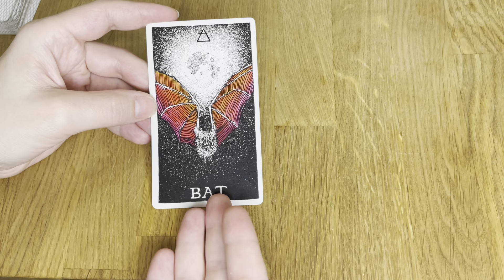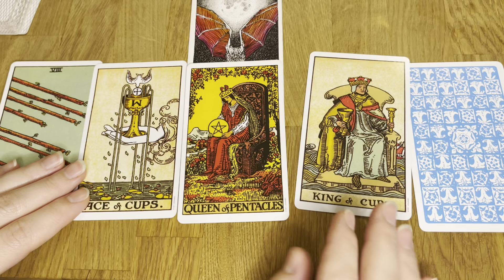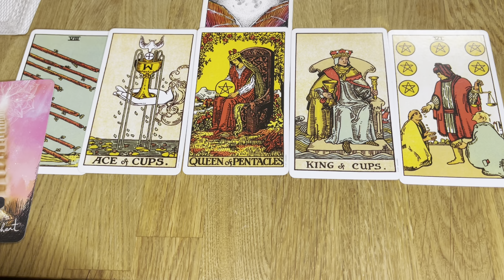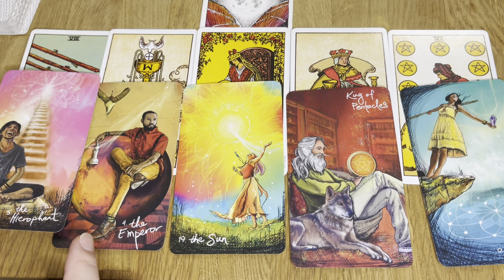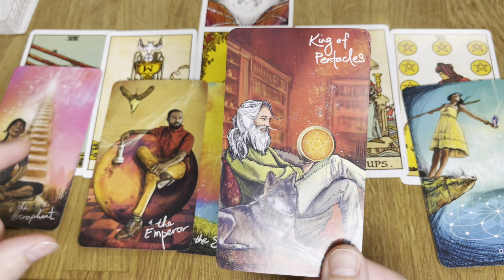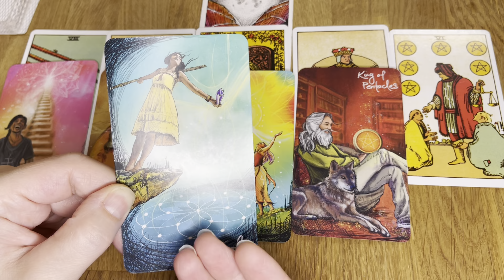Leo ♌️ Weekly Tarot 21-25 December 2022 Finally you have received the greatest gift 🎁